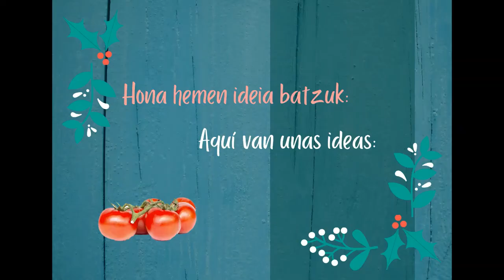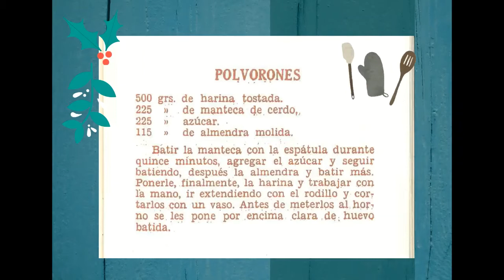2020-21ko Gabonak / Navidad 2020-21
2020-21ko Gabonak / Navidad 2020-21